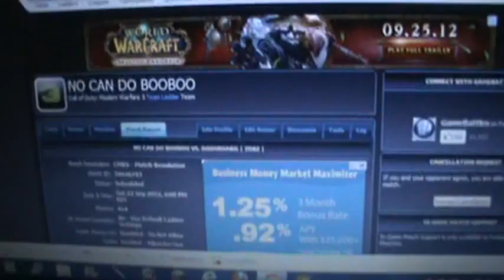He's From Japan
people from japan are not allowed in the North American ladder because obviously because Japan is not in North America